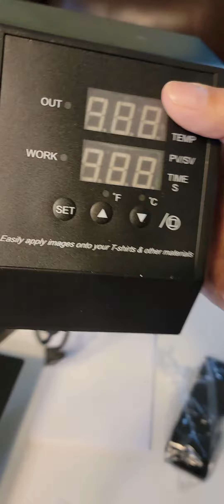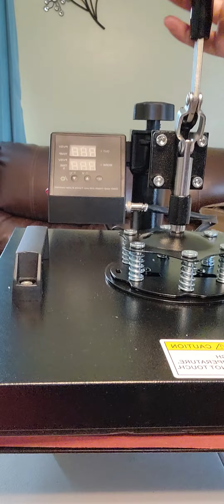!! Como armar una maquina de sublimacion!!!